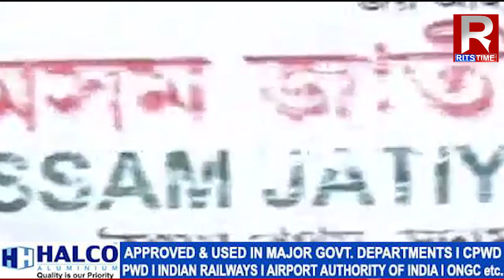নাহৰকটীয়াত অগপৰ নিৰ্বাচনী ৰণশিঙা।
২১ ত মিত্ৰজোঁটে চৰকাৰ গঠন কৰিব।নতুন আঞ্চলিক দল আমাৰ বাবে ফেক্টৰ নহয়।:- অতুল বৰা।